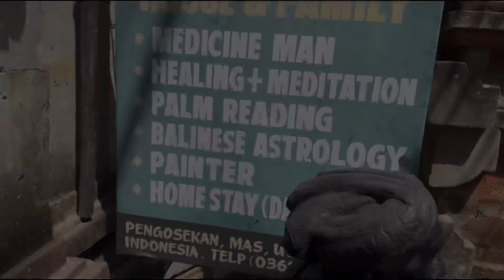Spiritual healing and palm reading session, in Bali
Today I took the Beauties In Bali💕🌴 to a spiritual healing and palm reading session. Oh my god, this man was very detailed about my life. Tune in to see what he had to say about my future.